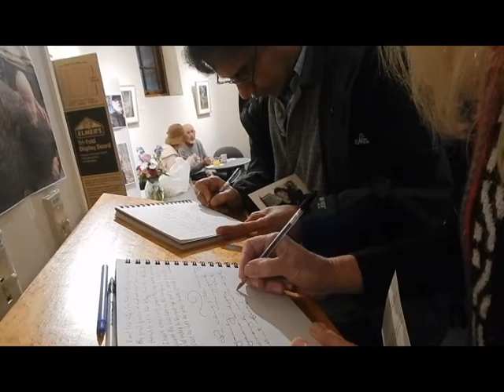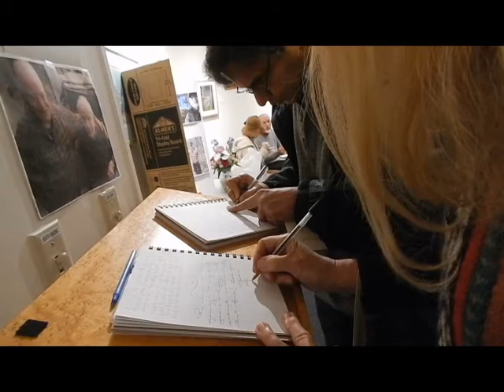Cris McConkey inMemoriam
Cris McConkey is sorely missed by the activist family of Ithaca, New York.  Cris McConkey died last December.  "His unblinking eye recorded many of the key moments, key presentations, and major rallies that led to the New York Frack Ban." Jessica Ernst   The First Unitarian Society, Ithaca New York, gathered and expressed the feelings they have towards Cris.

He will be missed by his father James and mother Patricia.

Special thanks to Dan and the Fortunado Family